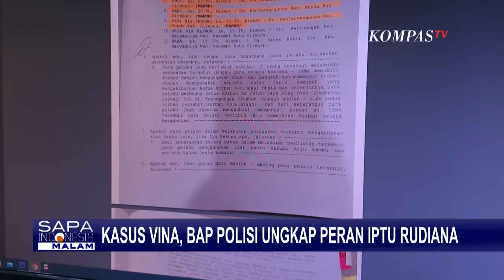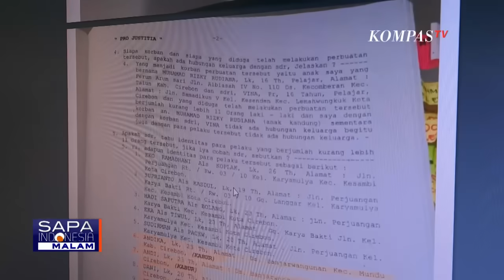Ini Alasan Pengacara Pegi Minta Jaksa Teliti Berkas Kasus Jelang Praperadilan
CIREBON, KOMPAS.TV - Kuasa hukum Pegi datangi Kejagung meminta kasus ini dikawal dengan teliti jelang pra peradilan, apa yang menjadi kekhawatiran tim kuasa hukum Pegi?

Kita berbincang dengan Kuasa Hukum Pegi Setiawan, Marwan Iswandi dan Mantan Kapolda Jawa Barat, Irjen Pol (Purn) Anton Charliyan.

Baca Juga Kuasa Hukum Pegi Setiawan Siapkan Alat Bukti Jelang Sidang Praperadilan di